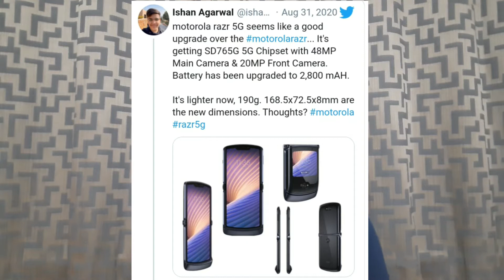Short Tech Updates 1 - Motorola RAZR 5G, Apple Watch 6, iPad air, iPad pro, iPhone 12, Sennheiser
Short tech updates 1
quick teck news
motorola
razr 5g
apple
ipad air
watch series 6
ipad pro
iphone 12
homepod
sennheiser
cx 400bt

Gears used  -
Camera ( Smartphone camera)
Mic(Boya M1)
Camera Tripod
Mobile tripod

Doston, is video mein maine aapse quick tech updates share kiye hain, Motorola, Apple aur sennheiser se related..umeed karta hun aapko ye updates pasand aayenge !